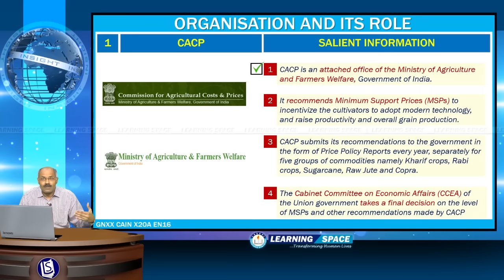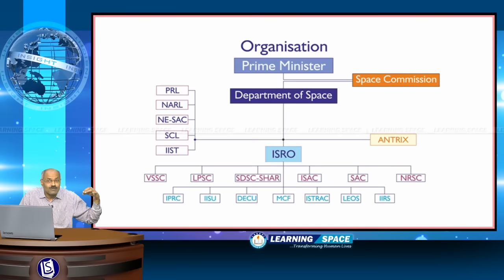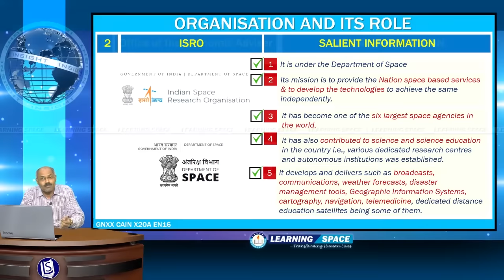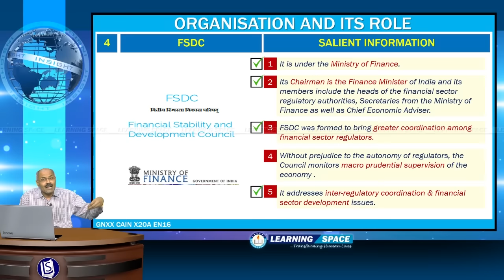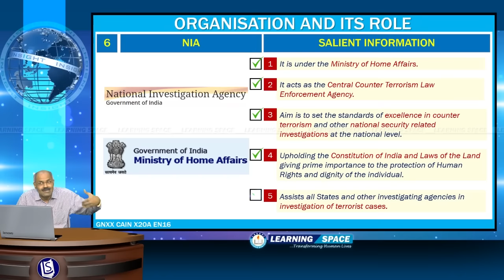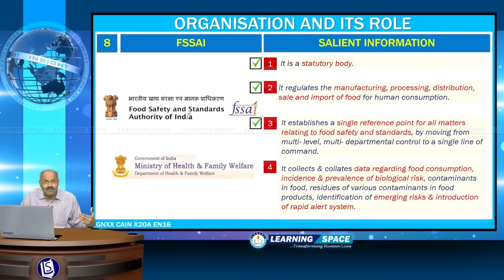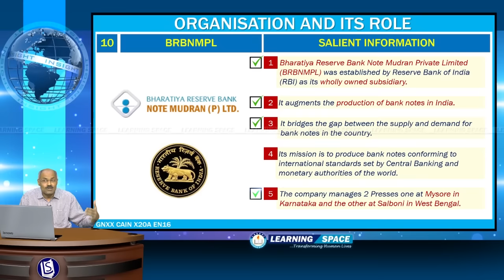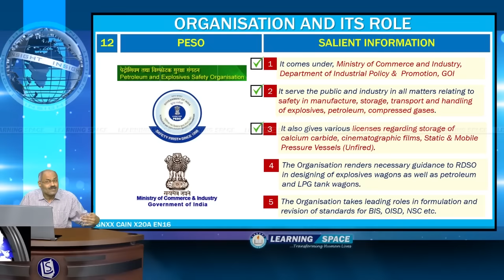Current Affairs Insight 20th Week (16th May to 22nd May) of 2016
This video is the “Insight” for the period of 16th May to 22nd May, 2016.